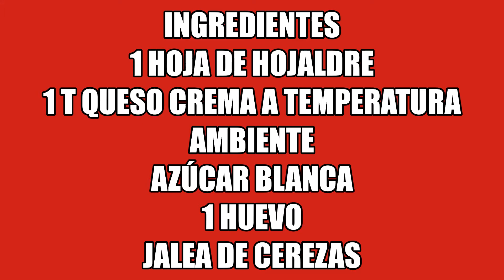Tartitas de Cerezas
Hola amigos, hoy en Cocinando con Cuqui te traigo una receta de Tartitas de Cerezas. Súper deliciosas y fáciles de hacer.  Espero que te gusten.

Si te interesa donar para Cocinando con Cuqui.  MUCHAS GRACIAS

Bendsound.com
Canva.com

La receta está en el video.